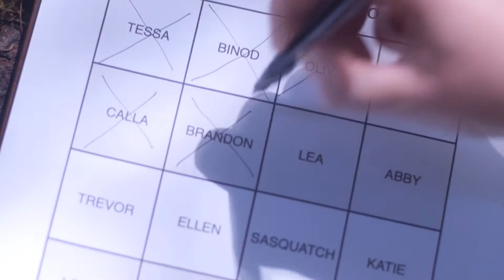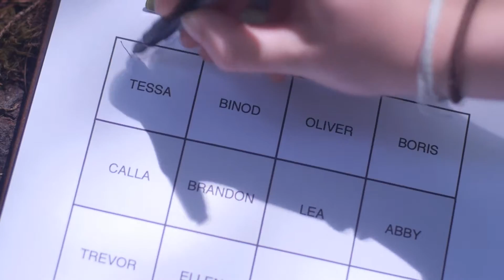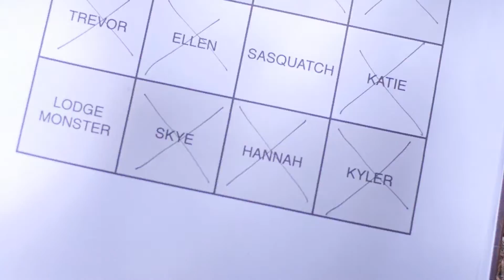Meet the Counselors, 2015